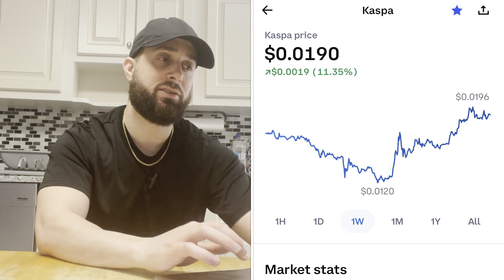KASPA (KAS) : THIS WILL BE HUGE!